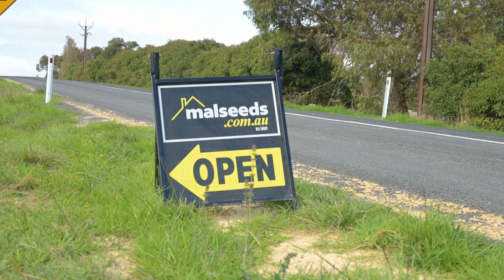Clearing Sale Auction 25/3/23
It's almost a week since our Clearing Sale held at Hinton Road, Suttontown! Were you there? What great finds did you pick up during your bidding on the day?

How good was the BBQ raising funds for Cows for Cambodia and those melting moments!

Sadly missed out? See you at the next one 🤩

MALSEEDS REAL ESTATE
RLA 115603